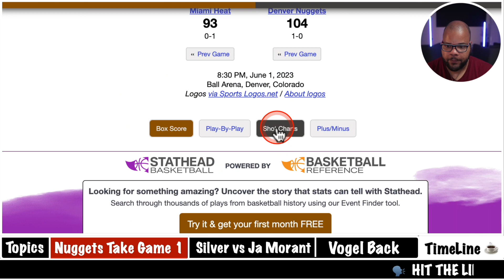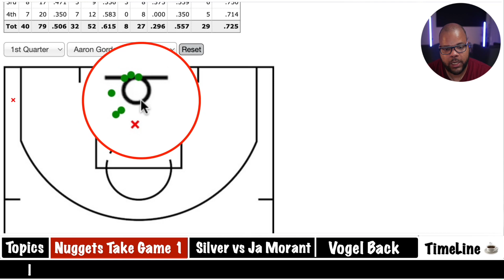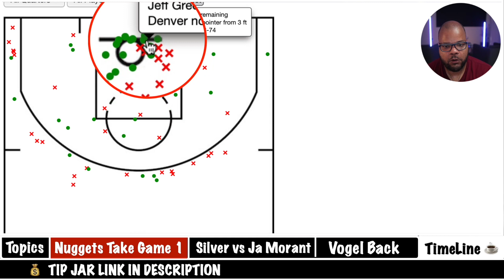Erik Spoelstra Had NO Answer For Nuggets Size In Game One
The Denver Nuggets took a 1-0 series lead in game one of the 2023 NBA Finals with a convincing victory over the Miami Heat.  The Nuggets used their size advantage specifically Aaron Gordon to exploit a tactic by Heat coach Erik Spoelstra.

Will this trend continue in Game 2?

DUMMY BATTERY
HDMI ADAPTER
CAPTURE CARD
MEMORY CARD

AUDIO INTERFACE
MAIN MICROPHONE
MIC STAND
USB MIC
LAV MIC
XLR CABLES
MEMORY CARD FOR AUDIO INTERFACE

LIGHTING GEAR I USE
KEY LIGHT
HAIR LIGHT
BACKGROUND LIGHT

ADDITIONAL GEAR NEEDED
USB C POWER BANK
USB C DONGLE
EXTERNAL HARD DRIVE
DESK MOUNT